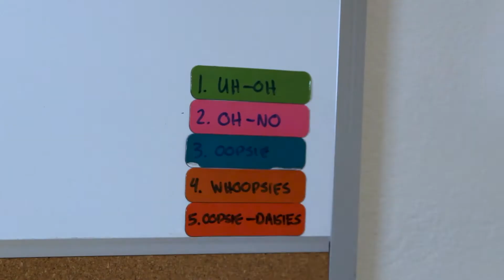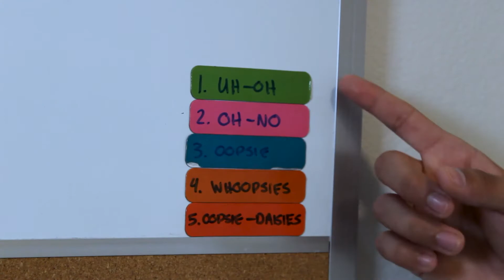Surgery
Mondays, am I right?

Featuring Michael Edwards and Justin Knight
Written and edited by Michael Edwards

B-Roll {Car Arrives At Emergency Center, Hospital - Free Stock Footage} by Chhoun Chan Rasmey (ccrzone.com)